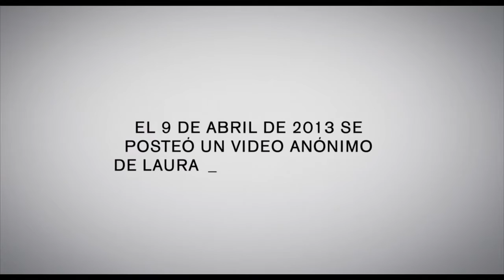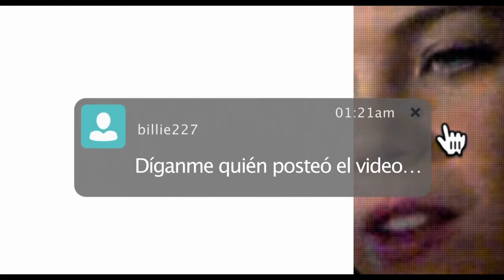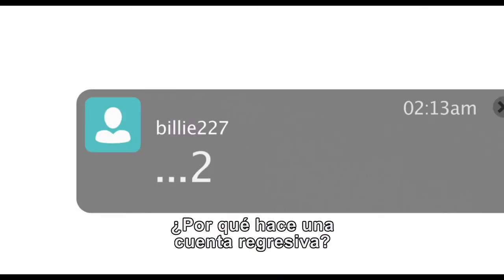Eliminar Amigo: trailer subtitulado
La película se estrena el 14 de agosto en cines mexicanos.